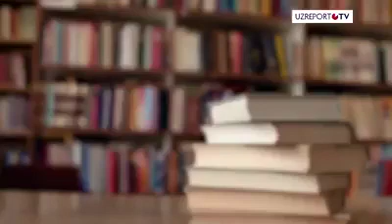«Китoбни йиртиш гуноҳ!»